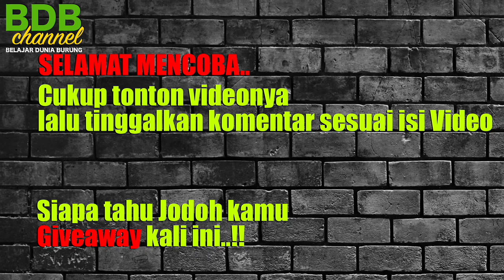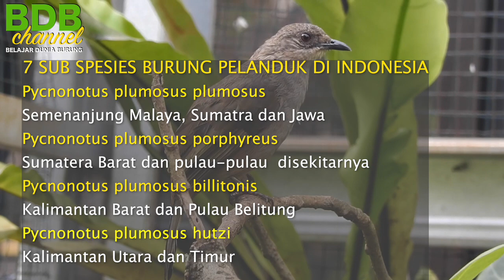AWALNYA BURUN9 INI SAY4PNYA PAT4H KEWER-KEWER, 3 BULAN SUDAH BISA BEGINI